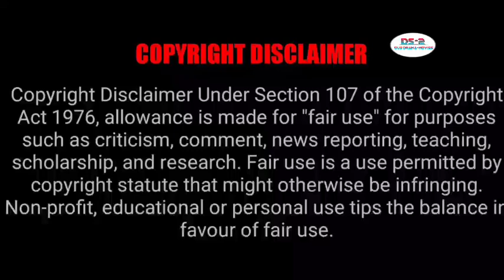Hate To Love Story - My Girlfriend Tamil Explain- P-16 - Comedy Chinese Drama - Dub Series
My Girlfriend
Image Credits Youku
Language: Chinese
Rating: 8.7/10
Genre: Comedy, Love,,Romance
MORE UPDATES